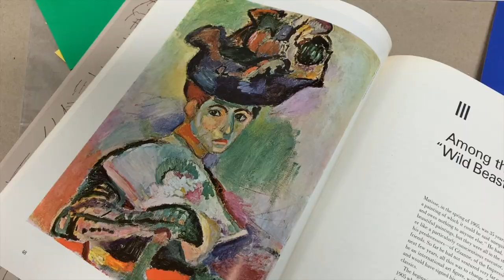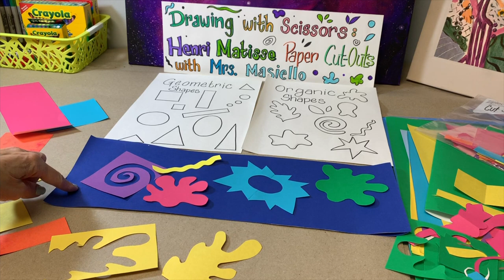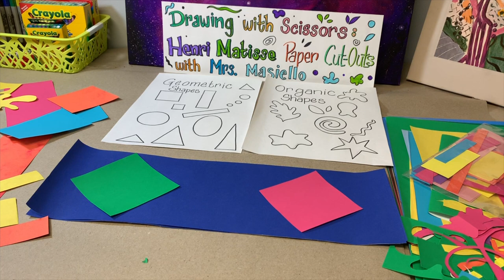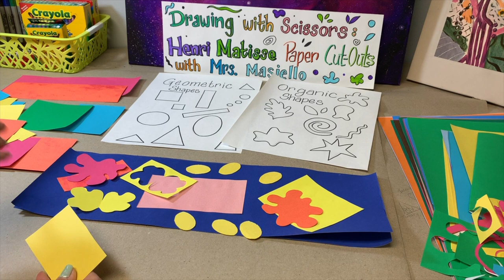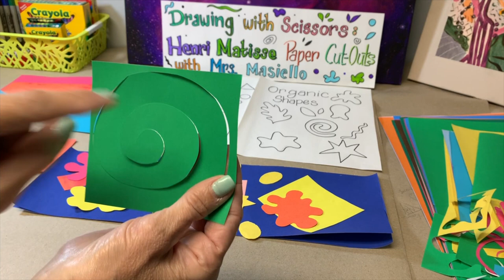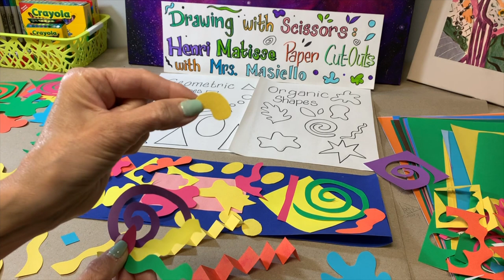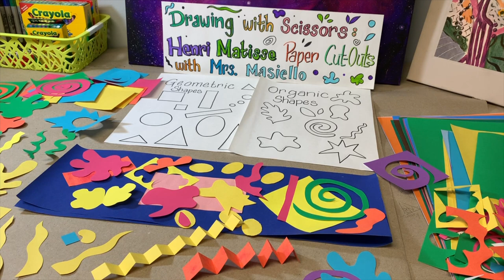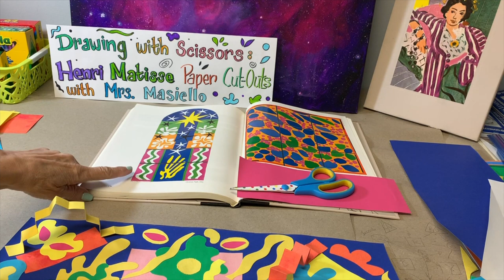Creating a Henri Matisse Collage with Mrs. Masiello!